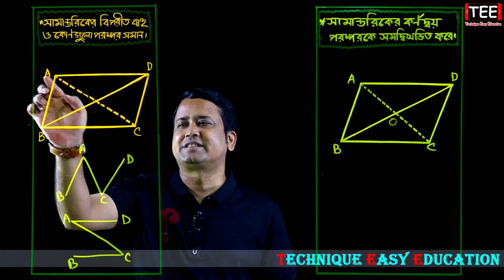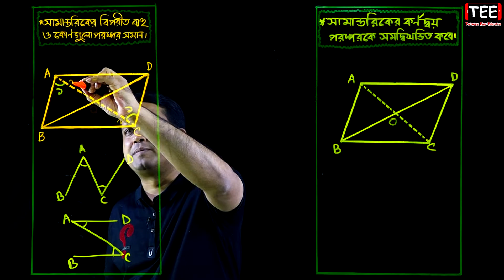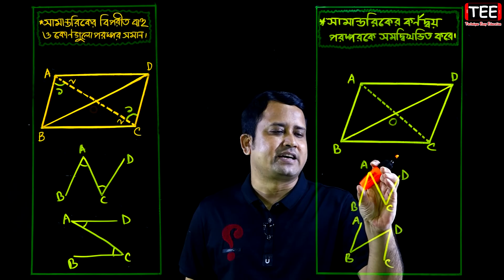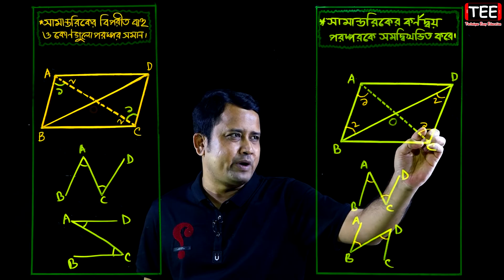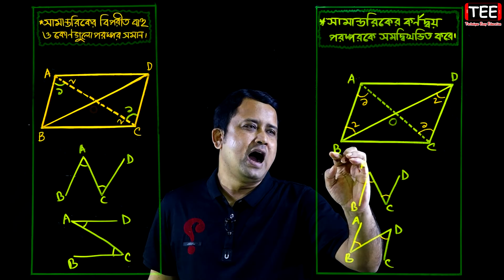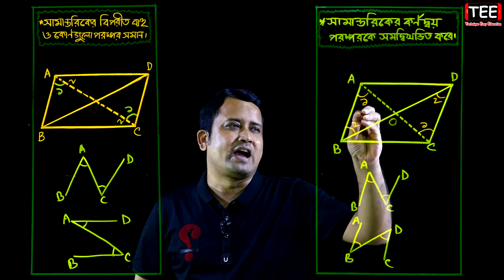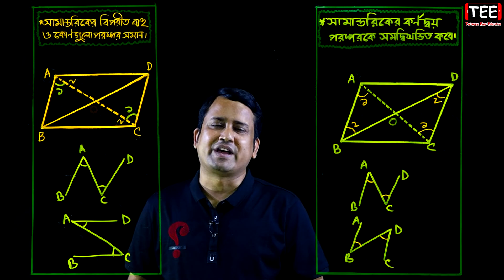চতুর্ভুজ সংক্রান্ত উপপাদ্য || অষ্টম অধ্যায় || অষ্টম শ্রেণি || জেএসসি || Upopaddo 2 vs 3 || Chaturvuj